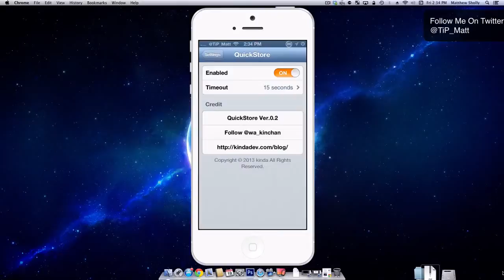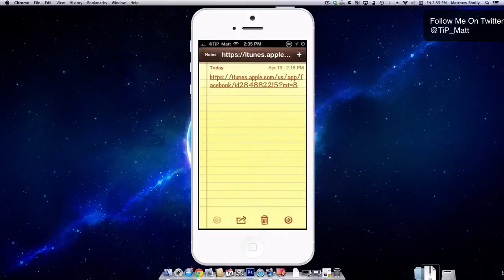Quickly Preview App Store Links With QuickStore